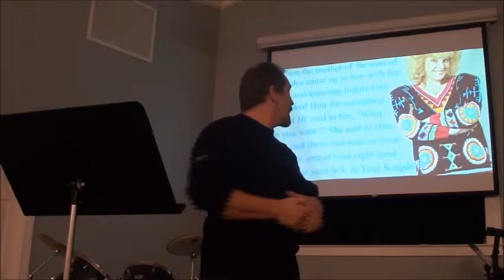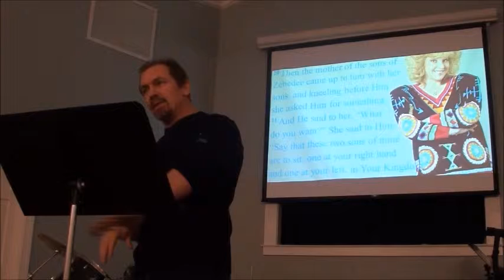Mind Your Own Business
The biggest source of discontent in our lives is our worrying about everyone else’s problems and successes. Jesus tells us to mind our own business, and the business at hand is are YOU right with God. For more about this go to “Matthew 20:1-28 (Life’s not Fair, Thank God!)”